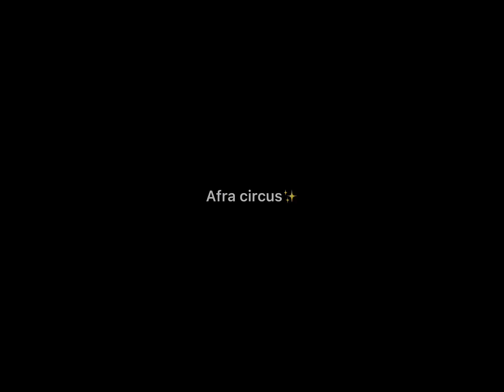ÆFRÂ ÇÛRĆÎŠ read desk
It’s raining and storming really bad so why not just make an edit that’s always fun right??